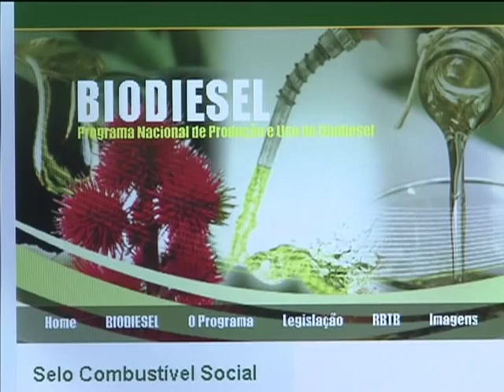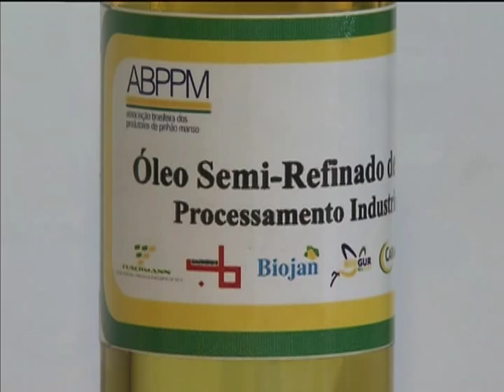Parceria com agricultores familiares traz benefícios para empresas produtoras de biodiesel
NBR NOTÍCIAS - 01.05.13: Empresas produtoras de biodiesel que trabalham em parceria com agricultores familiares podem receber alguns benefícios. Entre eles menos impostos a pagar, preferência em leilões e ainda o Selo Combustível Social.  Recentemente, uma empresa do Paraná teve esse reconhecimento e recebeu o selo, que tem o objetivo de estimular o desenvolvimento de biocombustível apoiando a participação da agricultura familiar nesta cadeia de produção. Só no ano passado, o mercado de biodiesel movimentou R$2 bilhões em matéria-prima e beneficiou cerca de 105 mil famílias. Ao todo, são 41 unidades produtoras de biodiesel no Brasil que trabalham com matéria-prima da agricultura familiar.